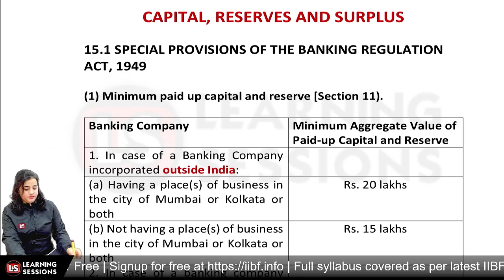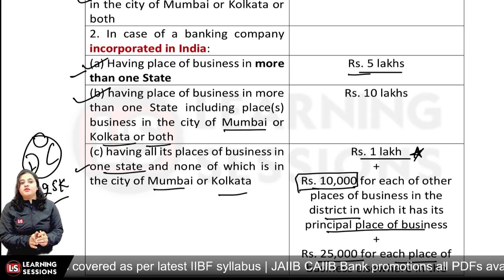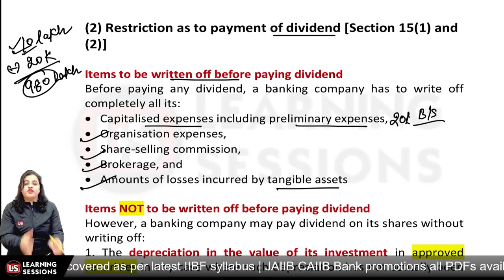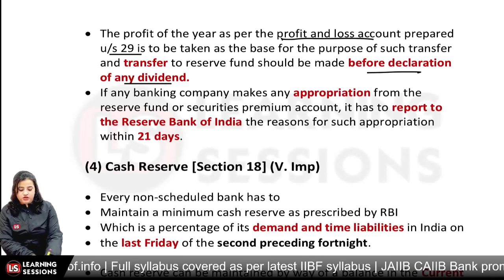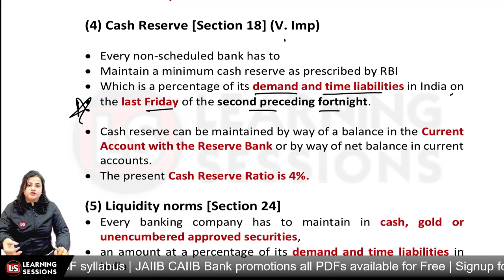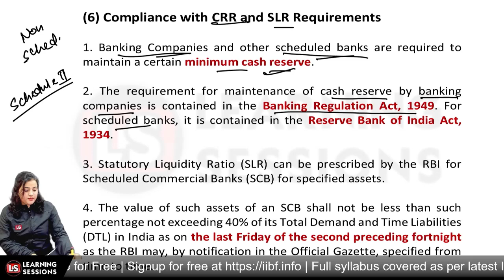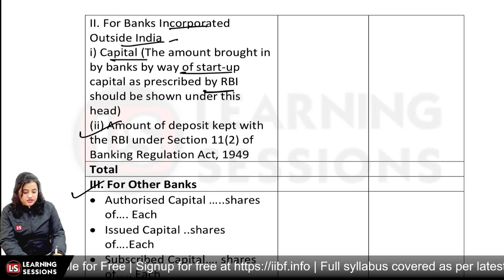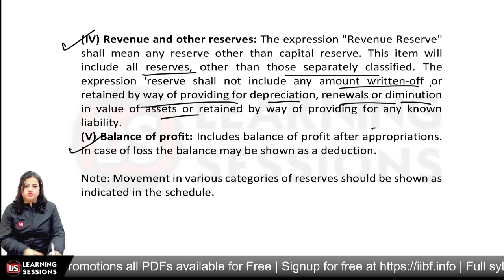IIBF Certification 2025 | Capital Reserves and Surplus | Module B#15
Join the latest Class 15 of 'Certified Accounting & Audit Professionals LS IIBF Certifications' for 'Fixed Assets and Other Assets ' It's a part of Unit 15 and Module B of the Certification Syllabus. Don't forget to watch the previous classes to better understand this video.

😀CERTIFICATION Full Courses Videos:
👉Full Videos
👉Chapter-wise Questions
👉Mock Tests
👉ePDF Notes